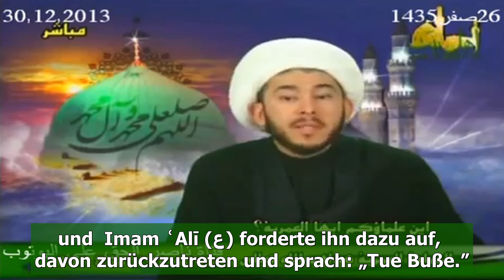Hasan Allahyari über Abdullah ibn Saba' رأي الشّيخ اللّهياري عن عبد الله بن سبأ